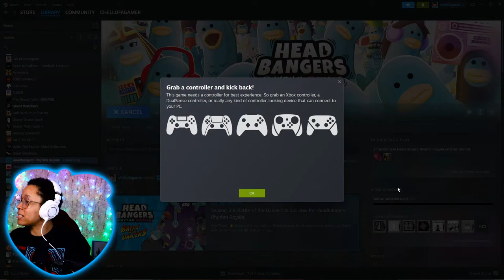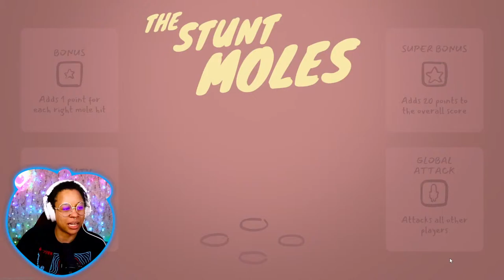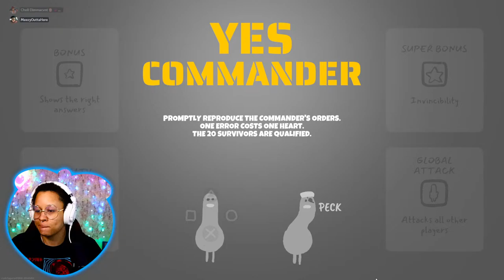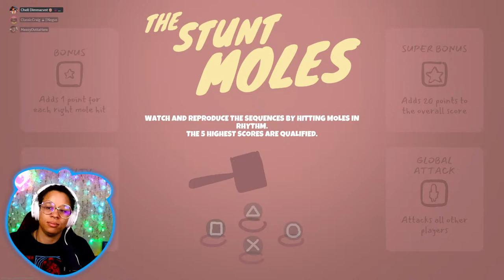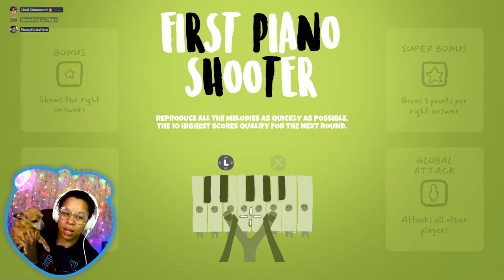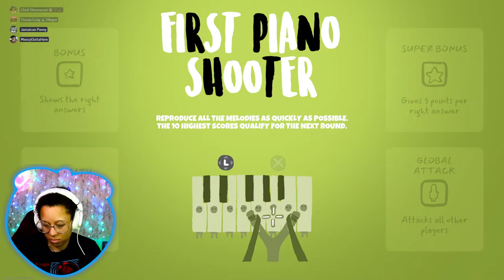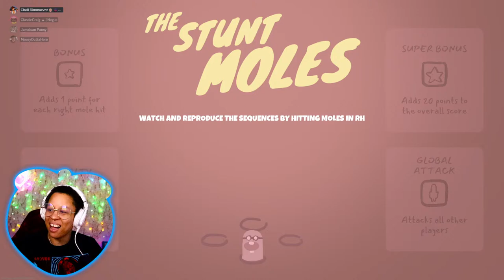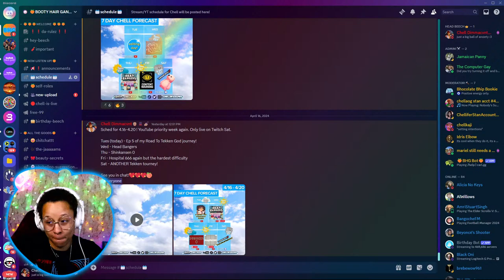A RHYTHM BATTLE ROYALE?? | Head Bangers: Rhythm Royale livestream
Game: Head Bangers

🍑Tips are appreciated!!! (THANK YOU!!!)